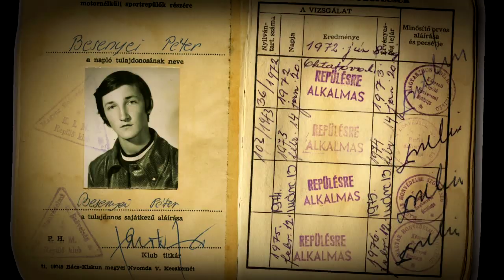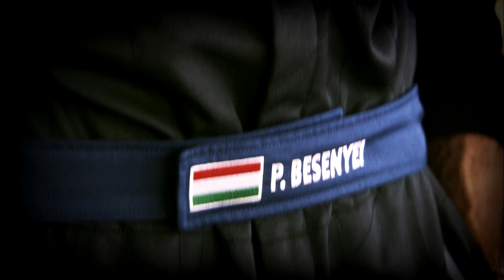Peter Besenyei - Red Bull Air Race Pilot Portrait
Peter Besenyei is sometimes called the godfather of the Red Bull Air Race  partly because of his pioneering work to help create the sport but also because of economic use of words. No matter how long the question might be, Besenyei will always give a short answer. But then again: when Besenyei talks, people listen. After suffering in silence in 2008 when he failed to get a single podium and also fell out of the top 3 overall for the first time in four years, Besenyei got right to work fixing the problem: his plane.